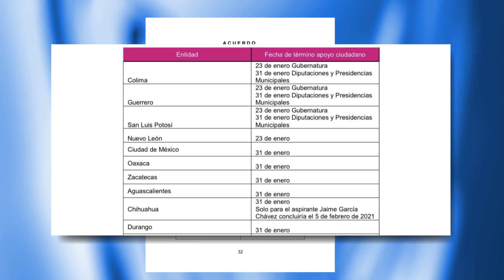Hay dos grupos de personas que “no se contagian de Covid-19” en Nuevo León